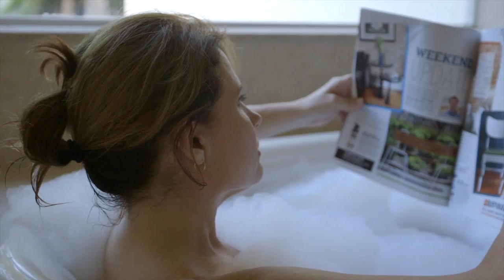Wesley Chapel Luxury #1 Realtor Video 8230 Quail Run Dr "Summer Vacation" by The Duncan Duo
EXQUISITE 4br/4ba + DEN 4432 sq ft estate that feels like true LUXURY from the moment you enter. Tucked away on nearly 7 acres of private land, this magnificent home is loaded w/LAVISH FEATURES & IMPECCABLE ARCHITECTUAL DETAILS including: Brazilian CherryHARDWOOD floors, soaring vaulted & a grand foyer showcasing a stunning wrought iron staircase. The fabulous GOURMET kitchen boasts top of the line STAINLESS STEEL APPLIANCES, custom cabinets, GRANITE countertops & a sunny breakfast nook. The kitchen overlooks the SPACIOUS family room which features expansive glass sliding doors & fantastic views of your lush outdoor surroundings. The 1st floor master retreat is simply blissful-offering a custom spa like en suite bath you have to see to believe! Sip coffee & enjoy privacy on the private patio off the master. Upstairs you will find an impressive BONUS room/loft, well suited for additional living space, a media room, or playroom. The 3 additional bedrooms are all bright & offer ample space. A den could be used as a 5th bedroom if desired. Nestled on 6.65 acres of lush land, this is the perfect property for anyone who truly appreciates natural scenic beauty & tranquility. Down the street you will find an additional 6,000 acres of land for hiking, biking & horseback riding! Peacefully secluded yet conveniently located near great shopping, dining, schools, hospitals, & I75, making trips to DOWNTOWN TAMPA less time consuming & more economical! This elegant estate is truly one of a kind!